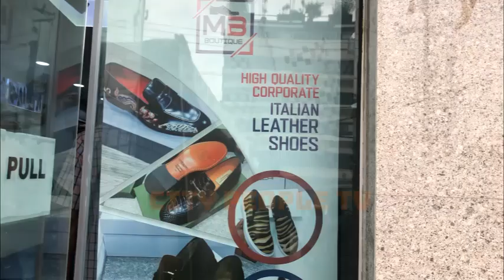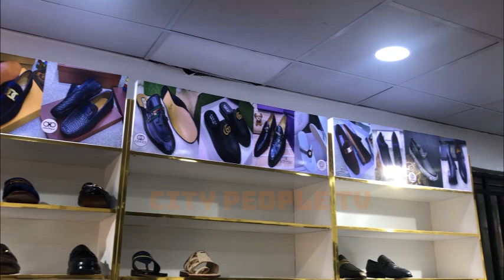Watch How Alhaji Kunle Adeyemo Reopened His Boutique In Lagos